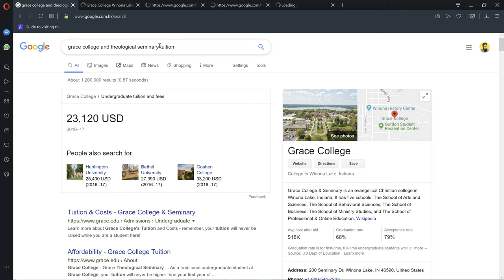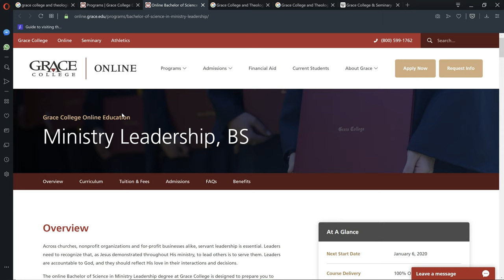🏫 Grace College and Theological Seminary Worth it ? + Review!🎓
Grace College and Theological Seminary Tuition Fees: $24,768